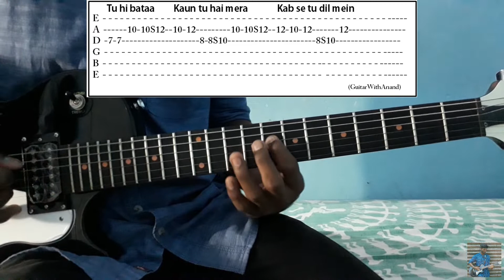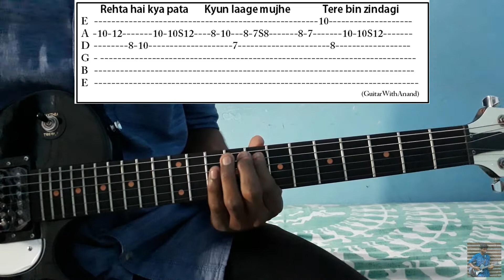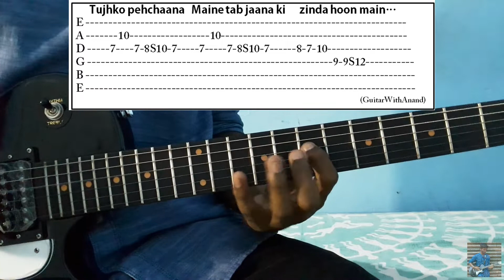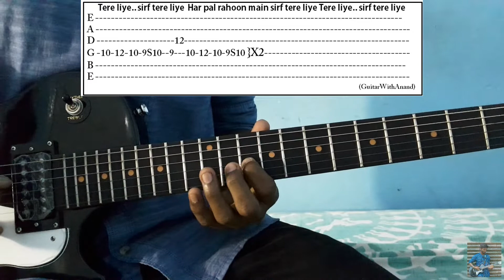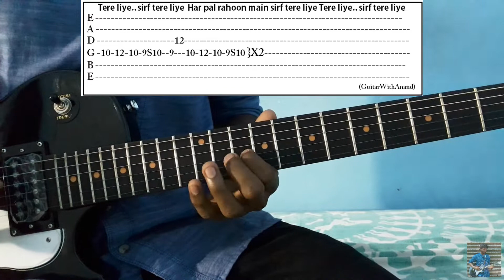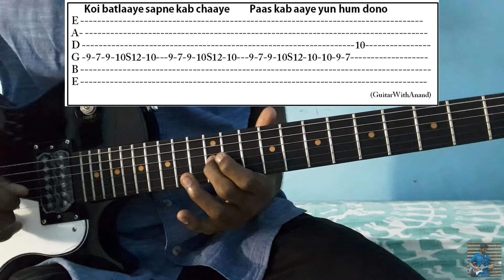Tere Liye | Guitar Intro & Tabs lesson | Namaste England | Atif Aslam | chords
Hello Guy's
Thus is a new lesson video hope you'll like it
I'm giving my best.

Singers = Atif Aslam & Akanksha Bhandari
Music = Mannan Shaah